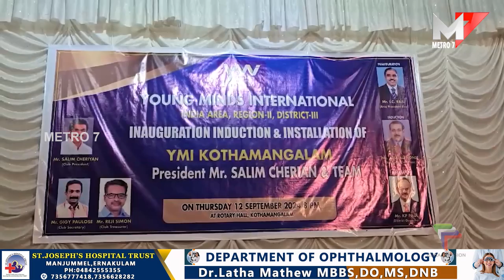Kothamangalam Young Minds international club inauguration;I.C Raju.